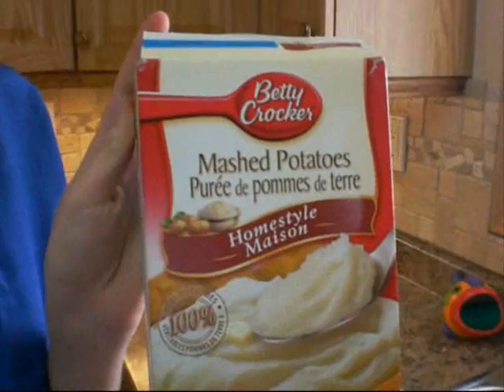Instant Mashed Potatoes (Social Commercial)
Our Instant Mashed Potatoes commercial for social!